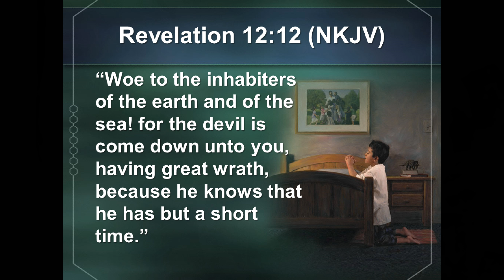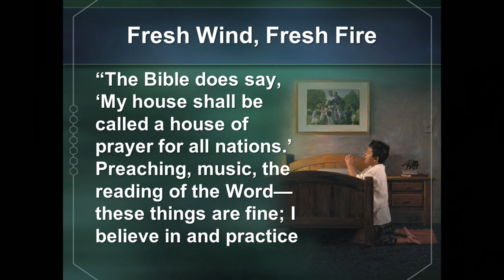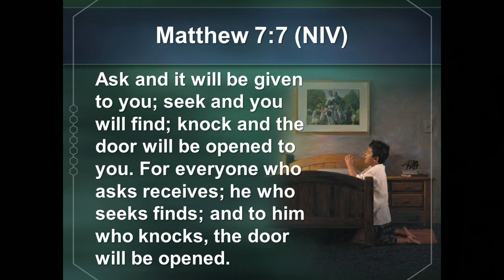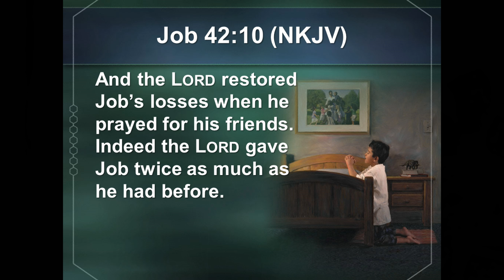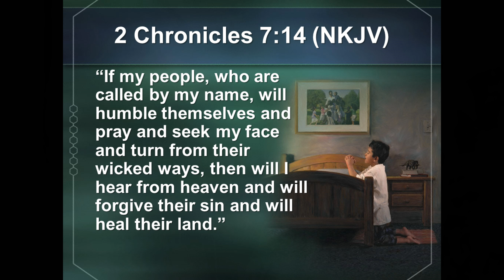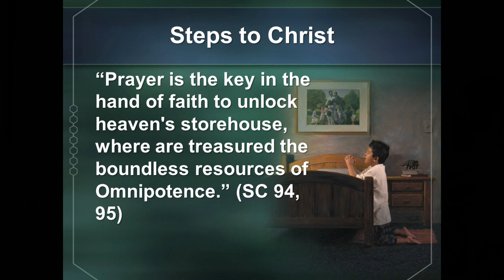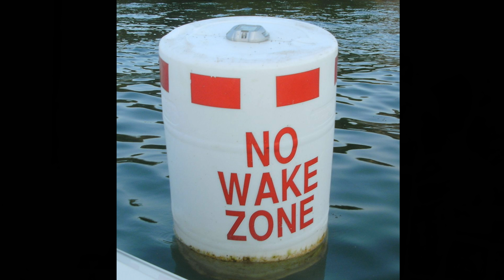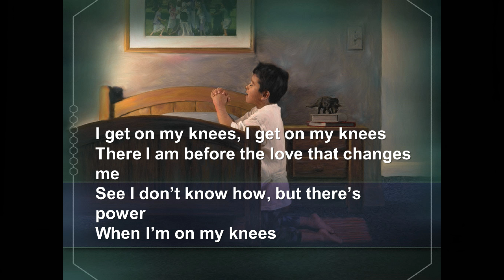Restoring Your Losses - Phil White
The service took place on Sabbath, March 5, 2016 in the Simi Valley Seventh-day Adventist Church